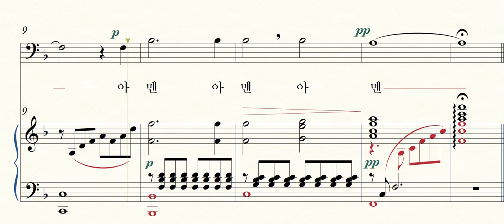우리의 기도 주여 들어주시고(기도송)-테너, 샤마임찬양1집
작곡 김신웅
시편 134:3